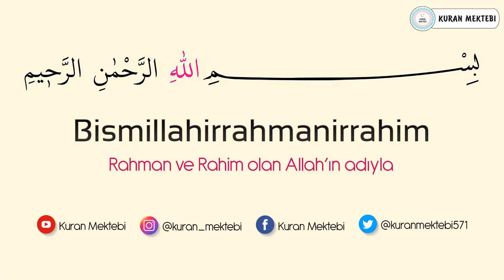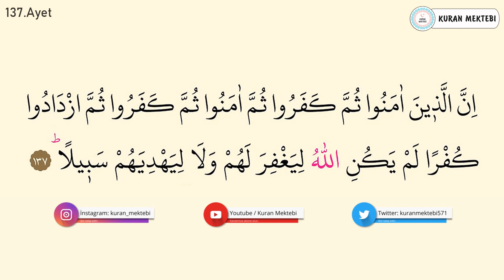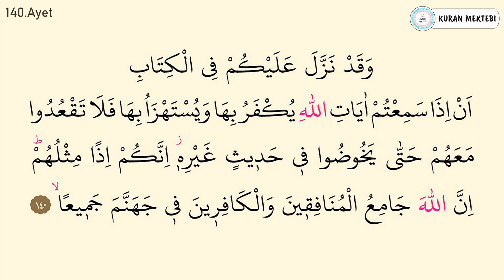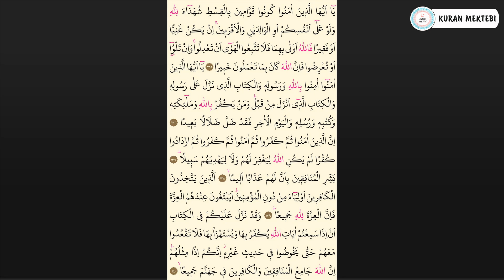Nisa suresi 24.sayfa ezberle 10 tekrar+10 tekrar (Nisa suresi 135-140 ayetler) 2.dönüş 5.sayfa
nisa suresi 24.sayfa ezberle Mishary Rashid al Afasy videomuzda nisa suresi 24.sayfa ezberlemek için, nisa suresi 24.sayfa ezberle 10 tekrar şekilde hazırlanmıştır, nisa suresi 24.sayfa ezberleme yapabilirsiniz bu şekilde, ayrıca nisa suresi 135-140 ayetler olarak bölünmüştür, nisa suresi 24.sayfa dinle, ve nisa suresi 24.sayfa oku kolayca, anlaşılabilir nisa suresi 24.sayfa arapça yazılışı ile

Memorize the 24th page of Surah an nisa 10 repetitions + 10 repetitions Mishary Rashid al Afasy. You can listen to the 24th page of Surah an nisa in our 24th page memorization video. In addition, surah an nisa page 24 the first page of Surah an nisa has been prepared as 10 repetitions by heart.The 24th page of Surah an nisa has been prepared in Arabic. Surah an nisa is divided into verses 135-140 by heart. Surah an nisa can be memorized by listening to the 24th page. You can easily read the first page of Surah an nisa and surah an nisa full text arabic and the memorize surah an nisa page 24 easily